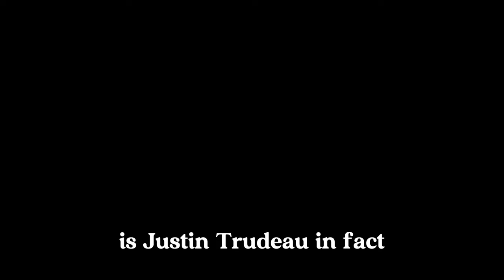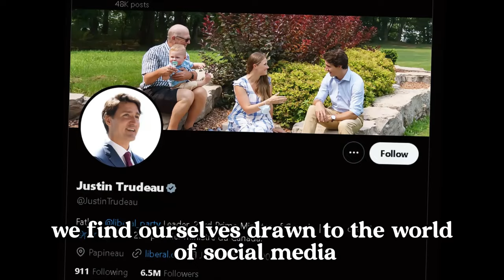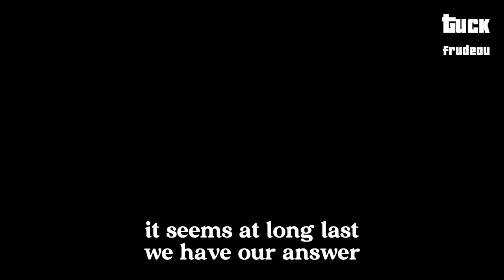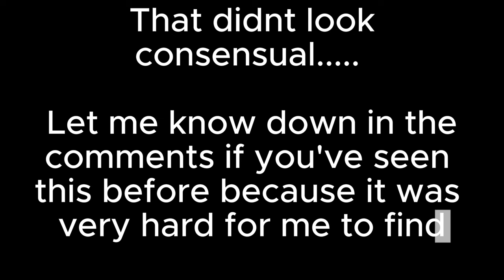Trudeau's Secret Revealed!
In this satirical mockumentary, we embark on a wild and humorous journey to uncover the long-rumored secret about Canadian Prime Minister Justin Trudeau's sexuality. Join our intrepid team of investigators as they delve deep into the archives, scour social media, and conduct covert interviews with Trudeau's closest allies and fiercest rivals. With tongue-in-cheek humor and irreverent wit, we'll explore the tantalizing clues, outrageous conspiracy theories, and shocking revelations that surround the enigmatic leader's private life. From his metrosexual fashion sense to his passionate advocacy for LGBTQ rights, we'll leave no stone unturned in our quest to determine once and for all: Is Justin Trudeau Canada's first gay Prime Minister, or is it all just a clever ruse? Get ready for a sidesplitting, thought-provoking, and utterly absurd exploration of one of the most enduring mysteries in modern Canadian politics.